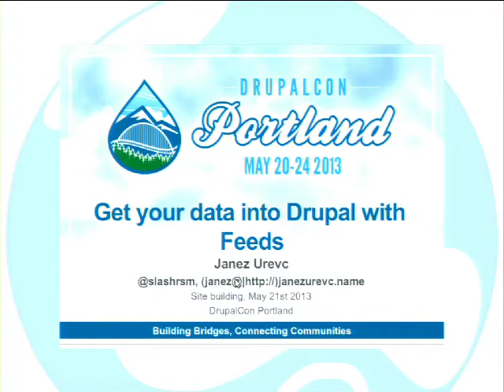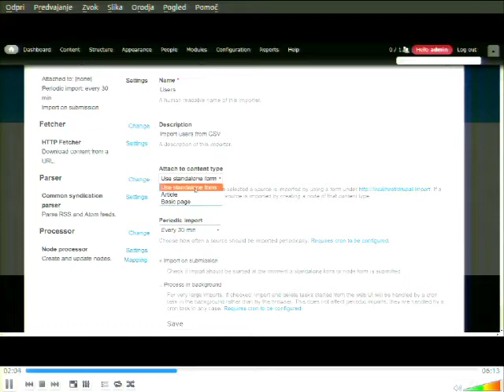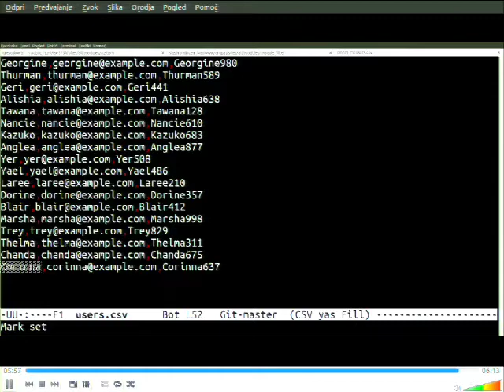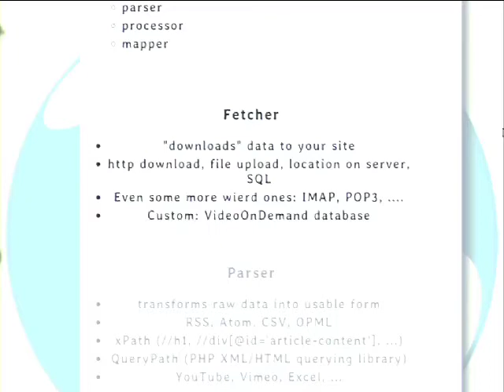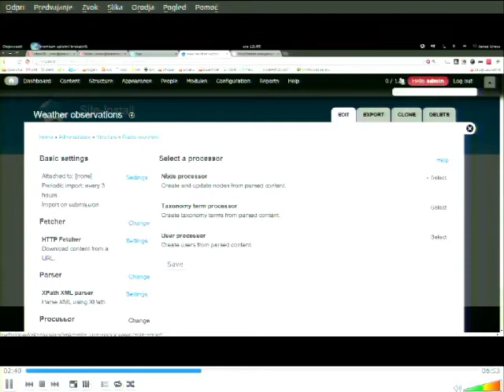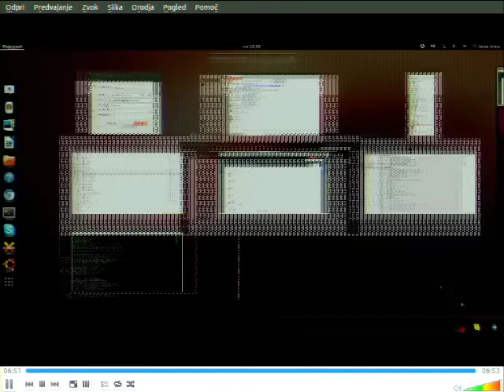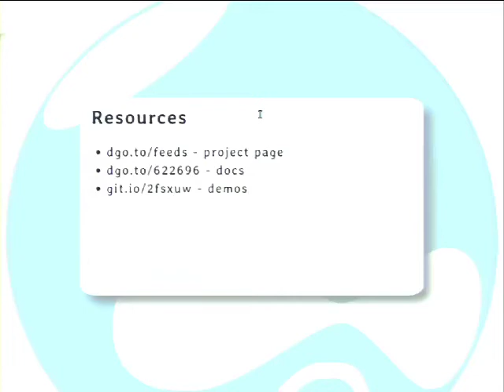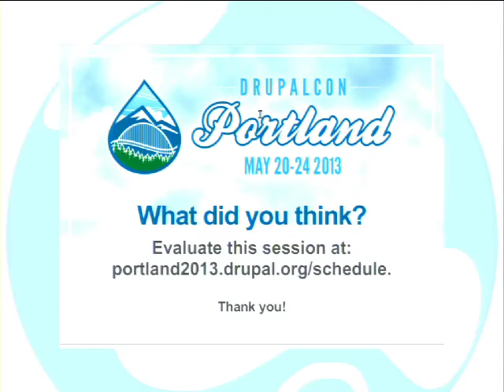DrupalCon Portland 2013: GET YOUR DATA INTO DRUPAL WITH FEEDS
Feeds is very useful module which helps you to import data from different outside sources. Being RSS feed of articles from partner site, Weather information from national environmental agency, VoD database or just list of users in a CSV file. All that can be imported to your Drupal site with Feeds.

I'll explain basic structure of Feeds and show how to configure most obvious use cases. I'll explain different stages of Feeds workflow and how to extend them with your own plugins. We'll also check some interesting contrib modules that make Feeds shine even more.